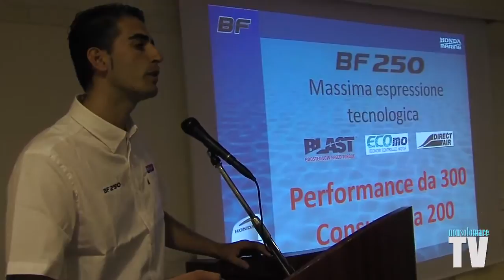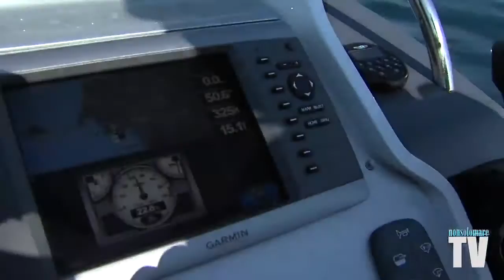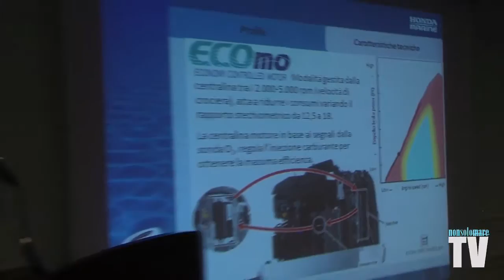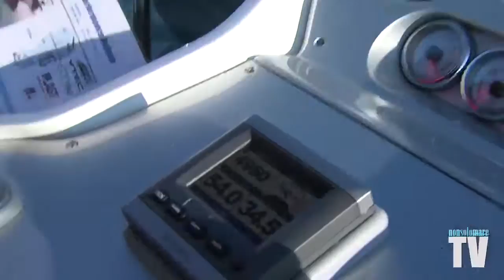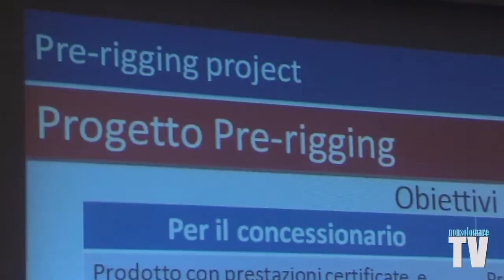Honda BF250.mp4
Honda Italia ha presentato a Napoli il nuovissimo BF 250, un motore di ultimissima generazione in grado di regalarvi le prestazioni di un 300 cavalli con consumi simili a quelli di un 200
by NonsolomareTV